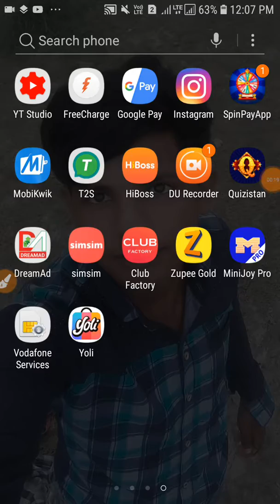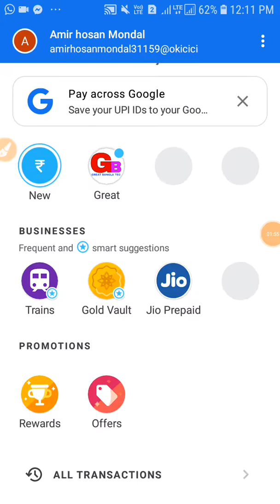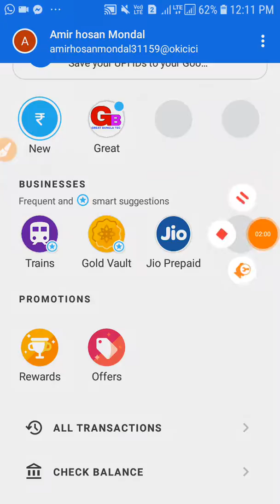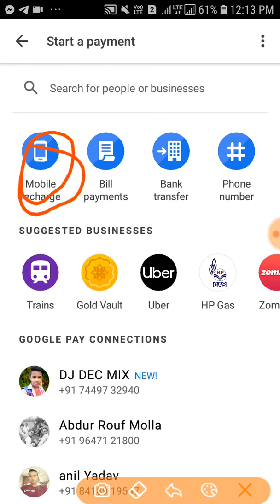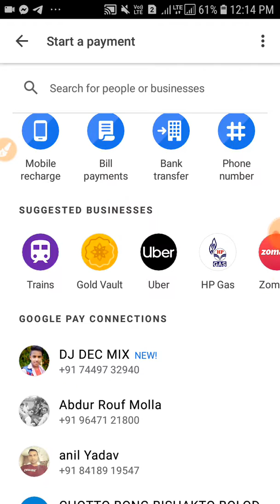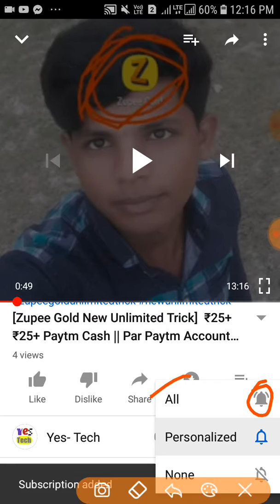Jio Recharge Free || 100% CashBack ₹149 || Jio And GooglePay || Jio Google Pay new Dhamaka Offer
My Refer Code: n3i82p